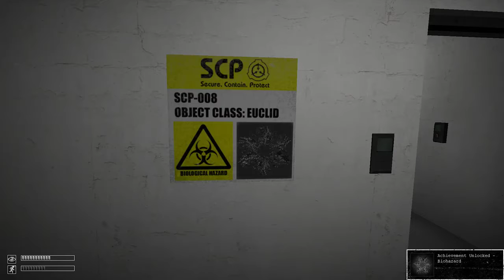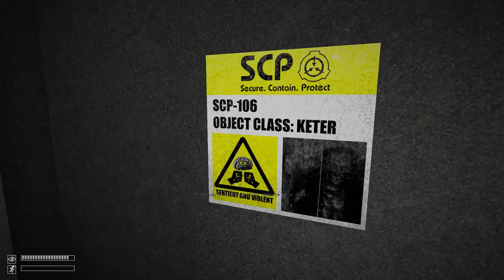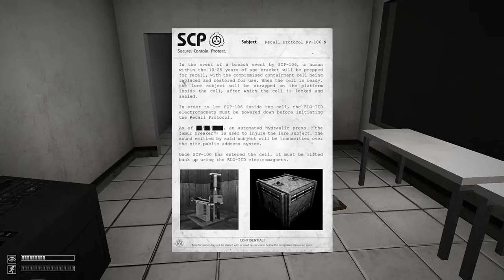Let's Test [Blind] Scp:Cb 1.3.9 [Ger] #017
Syn

Viel Spaß beim zusehen! Kommentieren!

Verarbeitungszeit: 25min
Uploadzeit: 50min
Spiel: Scp Containment Breach v 1.3.9